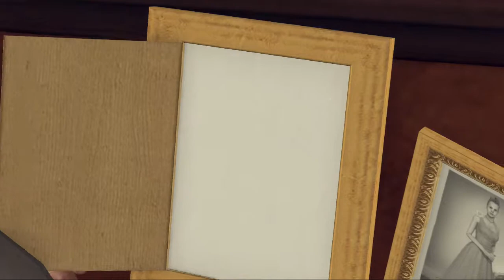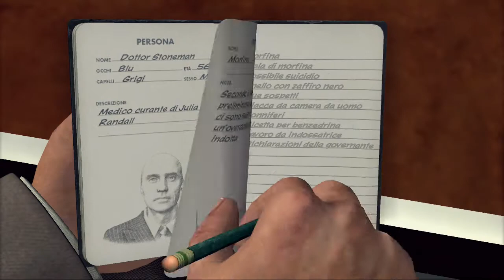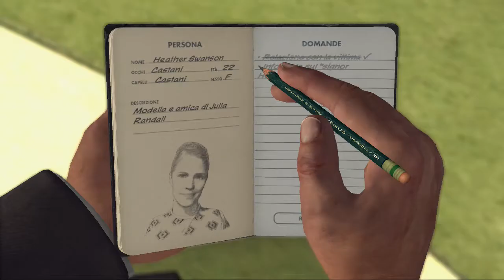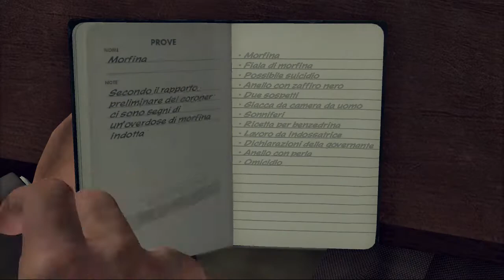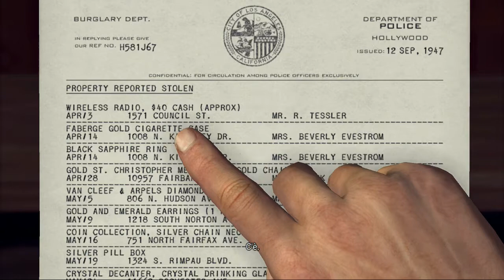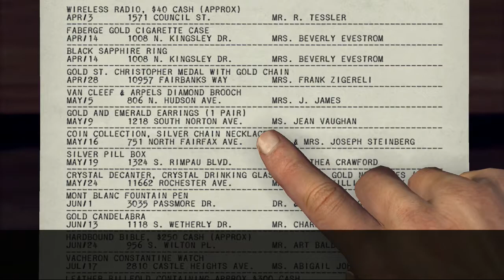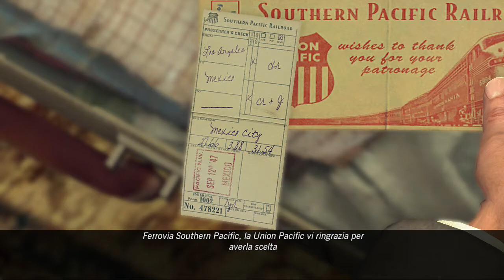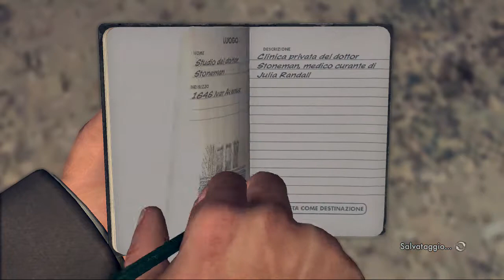L.A. Noire PS3 Storia completa - Caso 19/26 [DLC] - Narcotici - "La città nuda"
Questo video mostra il diciannovesimo caso della storia. Questo caso è giocabile solo dopo aver acquistato l'omonimo DLC dallo store.